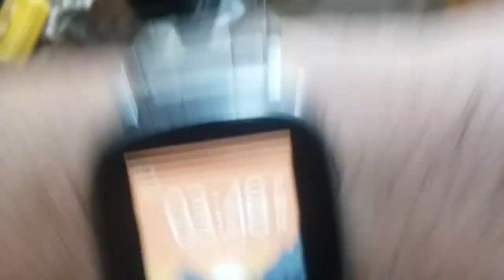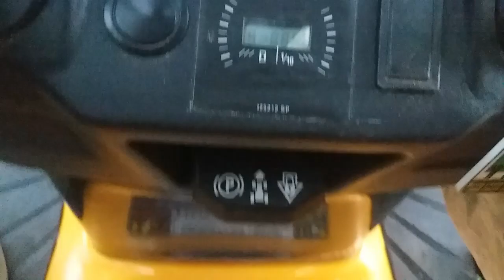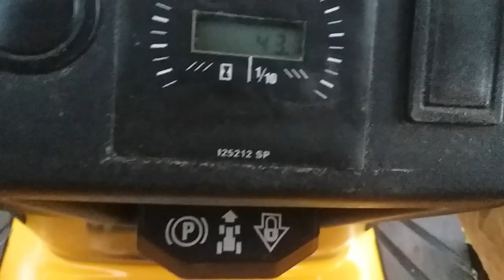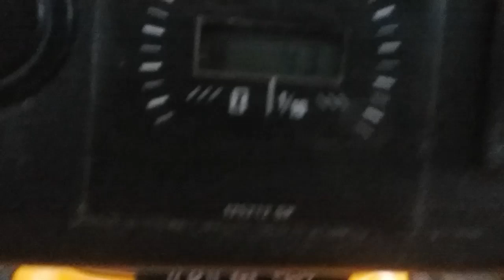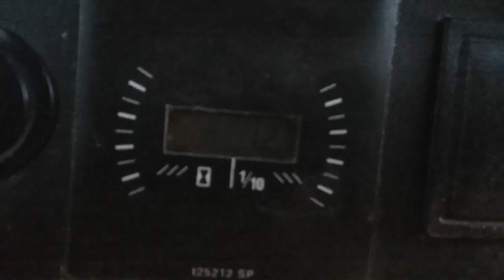Cub Cadet Repair & Servicing pt 2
Filmed in 2019 as with all of these in this series of videos. Depression has stopped me from editing and uploading this video as with the other videos of this series.